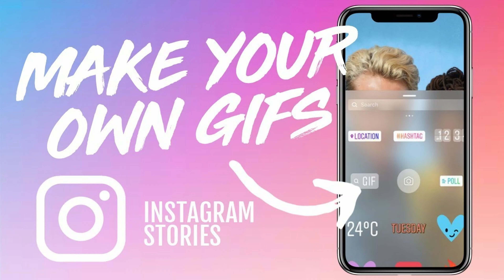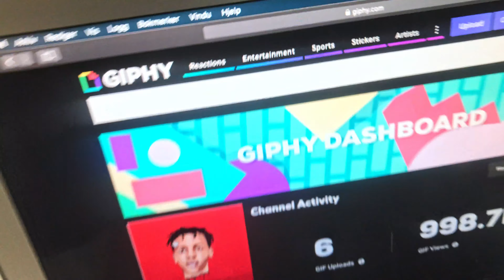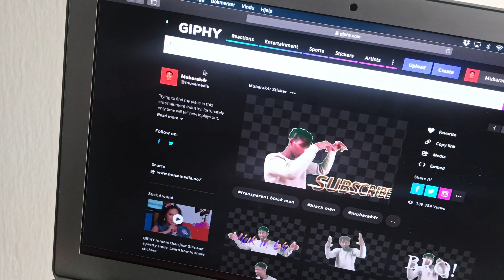Jeg fikk 1 million views på 30 dager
Planen med videoen er at den skal være underholdende samtidig som du lærer noe. Håper det funka!

Jeg bruker Twitter mer og mer så tweet meg på @mubarak4r (IG og snap er det samme)